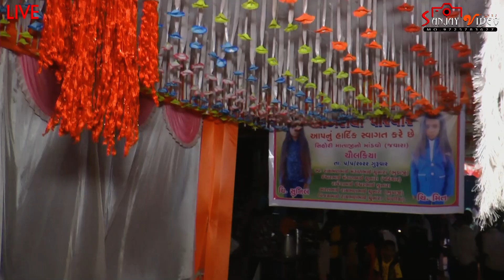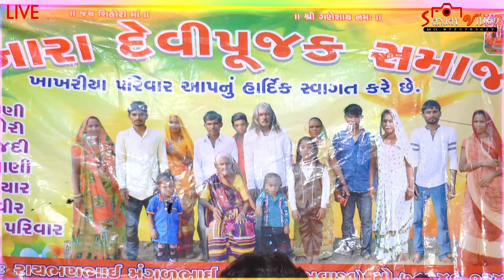DILIP CHANASMA AARTI SANJAY VIDEO ARNEJ MO,9425783627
Sanjay video Arnej
લાઈવ માટે મળો